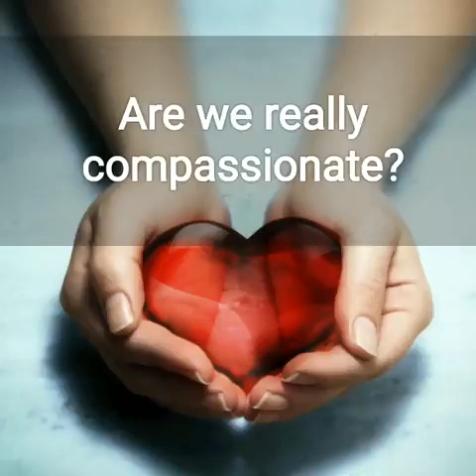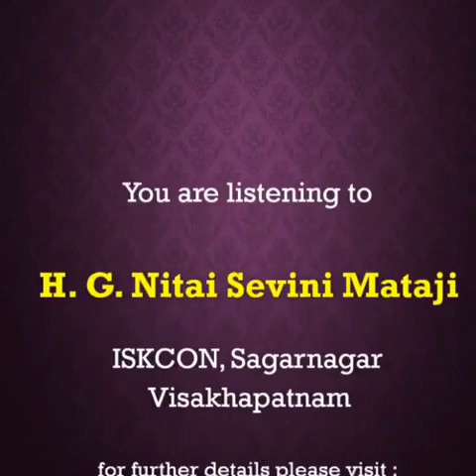Are we really compassionate? by Nitaisevini Mataji